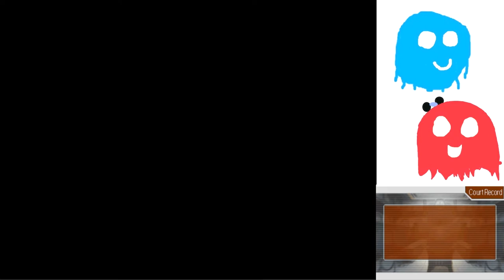Apollo Justice Part 4: A Pirate, a Harmonica, and Colin Firth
Today we see Olga's true colors.